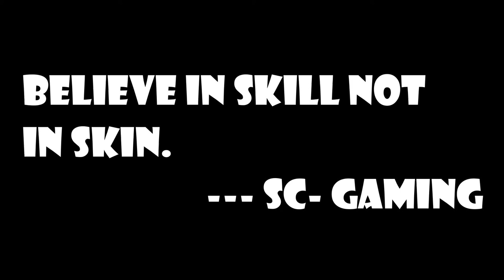THE BATTLE BETWEEN SKILL VS SKIN | GROCK VS GROCK | SC- GAMING | MOBILE LEGENDS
HELLO GUYS I AM BACK WITH A NEW VIDEO OF MOBILE LEENDS.I HAVE BEEN PLAYING CLASSIC WITH
MY FRIENDS AND TRYING NEW HERO COMBOS.I MEET A TEAM MATE WHO BELIEVE THAT PEOPLE WHO OWN SKIN ARE ALWAYS BEST
PLAYERS I COULD NOT RECORD THE GAMEPLAY LIVE BUT THOUGHT SHARING WITH YOU ALL WATCH TILL THE END TO FIND
WHAT MATTERS SKILL OR SKIN .

HOPE U GUYS DOING WELL ☺😃🙂😀

THIS VIDEO FEATURES SOME GROCK,KADITA AND BADANG GAMEPLAY INCLUDING SOME AWESOME MOMENTS IN RANKED MATCH.
SO GUYS PLEASE WATCH THE VIDEO TILL THE END I AM SURE U WILL ENJOY MY GAMEPLAY .
FOLLOW ME

MOBILE LEGENDS IGN - suashis yt

TITLE-  THE BATTLE BETWEEN SKILL VS SKIN | SC- GAMING | MOBILE LEGENDS

grock montage
grock montage

grock guide 2019
grock guide 2019

badang ml
badang ml

kadita montage
kadita montage

badang montage
badang montage

kadita ml
kadita ml

kadita gameplay
kadita gameplay

grock ml
grock ml

badang mobile legends
badang mobile legends

sc gaming
sc gaming

sc- gaming
sc- gaming

mobile legends
mobile legends

kadita grock combo
kadita grock combo

grock new skin
grock new skin

grock montage 2019
grock montage 2019

grock vs grock
grock vs grock